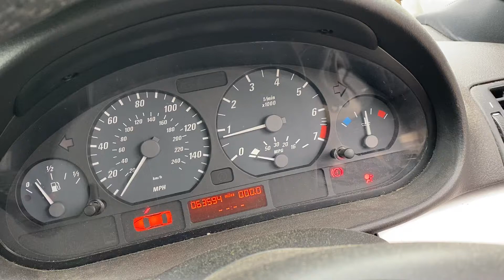Разборка BMW - 3 E46 1998-2005, 2 (VIN: WBABX92070PN85203) BK06ZCX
Основные характеристики:
Год выпуска: 2006
Двигатель: A191H665
Объём двигателя: 2
Тип двигателя: Бензин
Коробка передач: КПП 5-ст.мех.(МКПП)
Кузов: Купе
Смотри каталог запчастей BMW - 3 E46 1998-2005 на :
⏰ Режим работы колл-центра:
08:00 – 20:00 – ежедневно

Для наших покупателей:
- бесплатная доставка;